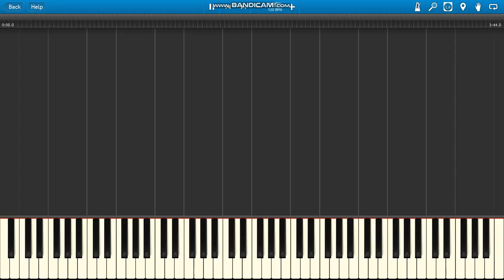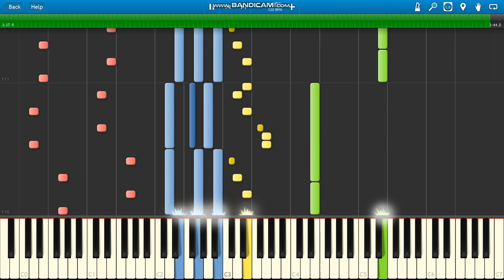The Flirts Passion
The Flirts Passion piano.